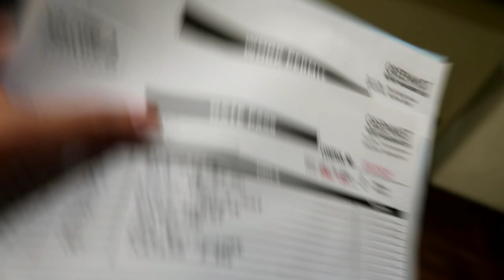SMDC-SHORE 2 Residences, Tower 1, Mall of Asia Complex, Pasay City. 1BR Turn over up to 11th floor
Turnover up to 8th floor, some units in 9th, 10th and 11th floor naturnover na po. Follow up yours :)

Process of turnover

visit the unit with SMDC turnover staff( mababait sila)
double check everything before accepting the unit.
proceed to admin office for orientation and payment of working capital and association dues. rate 92 pesos per square
after payment they will give your keys and hand book (rules and regulations)

for work permit and gate pass (delivery and pull out)
work pemit Monday to Friday 10am to 12nn and 3pm to 5pm
gate pass Mon to Fri 8 to 5pm
Association dues due every 30th in the month penalty 2%.

FB messenger    :  Cleng Comprendio Rn-rm